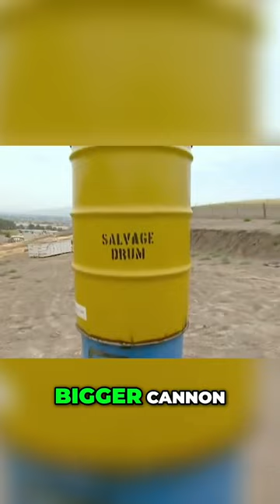Exploding Fireball Cannon Big Sawdust vs Flammable Creamer! short